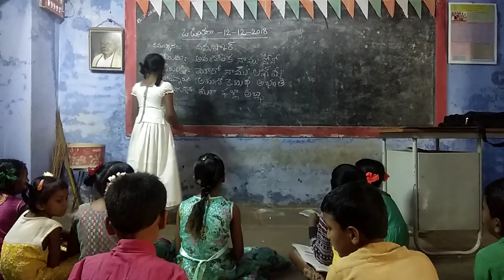Bhasha sangam MPPS Anganeya nagar language odiya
MPPS Anganeya nagar
Pagidyala mandal
Kurnool dist